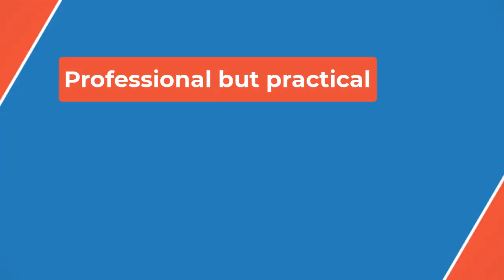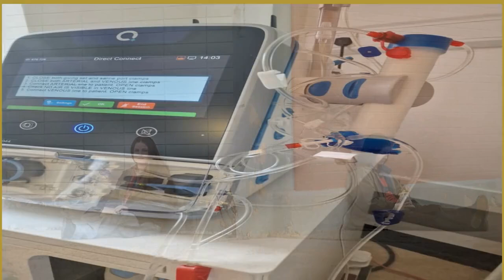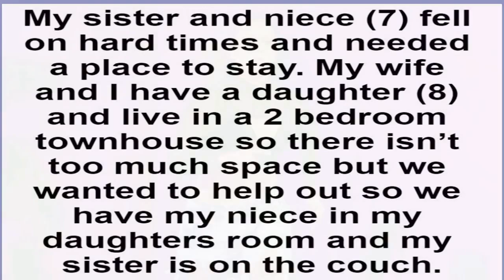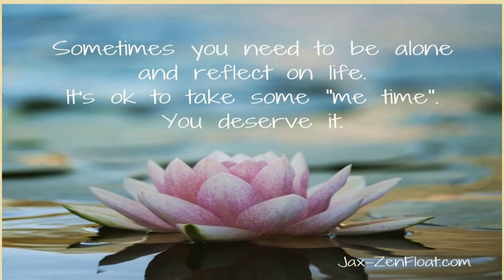🔴Post-Catfishing, Tegan Quin Is Worried That “We’ve Turned into the Monster”✔ P B P📰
Making the documentary, and confronting the effects these events have had on her life, has Quin hoping that it will make audiences reconsider the current state of fan culture. “I think the vast majority of people have a pretty healthy relationship with celebrity. But I think as a culture, our entire society is pretty obsessed with it,” she says. “I mean, I get it. Our parents’ generations had The Beatles and Elvis, and we all witnessed Princess Diana die because paparazzi were chasing her, but that paparazzi was driven by us. That was us clicking on those stories. That was us buying those newspapers.”

And, Quin adds, “It’s not just paparazzi. It’s everyone standing with [cameras]. We thought [the paparazzi] were monsters like two decades ago. Now we are the paparazzi. I saw a video of Taylor Swift coming out from dinner — hundreds of people standing outside a restaurant to take a clip of Taylor Swift being embarrassed. Why are you doing that? But that’s our culture now. That’s fine, we’ve normalized that.”

Being filmed in public against her will has happened to Quin, she says, adding, “It feels awful when you’re sitting in a restaurant and your wife is like, switch seats with me. Someone’s filming you while you’re eating. It’s embarrassing. I want to go over and be like, ‘Why would you do this? This is so embarrassing.'”